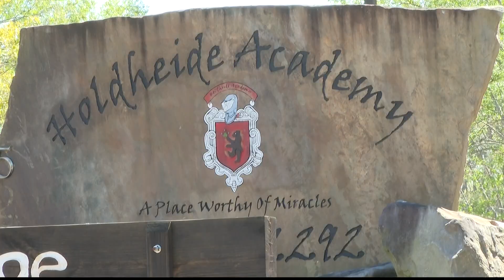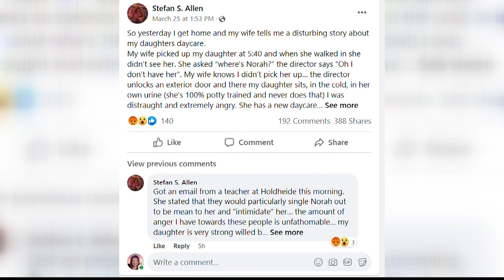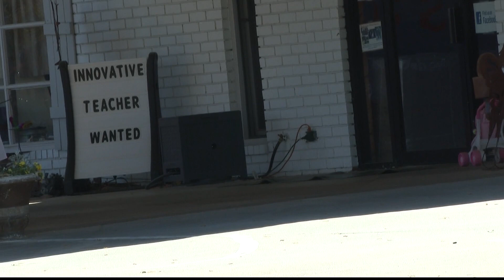Parents speak out as Cherokee County daycare owner arrested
The owner of a daycare in Cherokee County has been arrested for battery against a 3-year-old little girl.